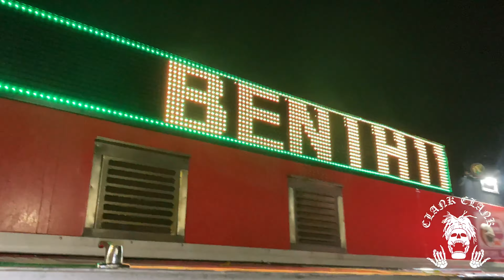Football game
Mr.Clank Clank